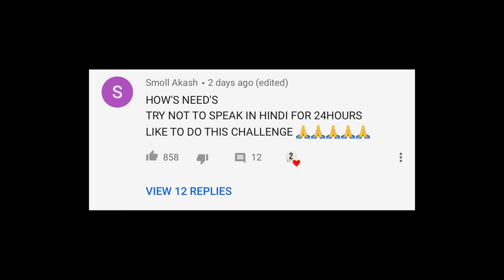TIKTOK LIFE HACKS Challenge | Rimorav Vlogs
Watch TIKTOK LIFE HACKS Challenge

igshid=zdloww5f2e5w